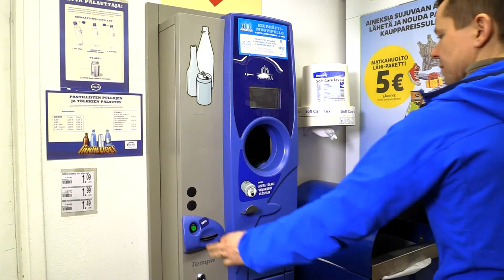Reverse vending machine from the customers side